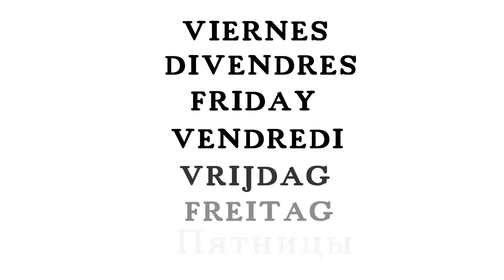Hotel Aquamarina 2017, Aqua Fantasy Show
Entertainment team 2017